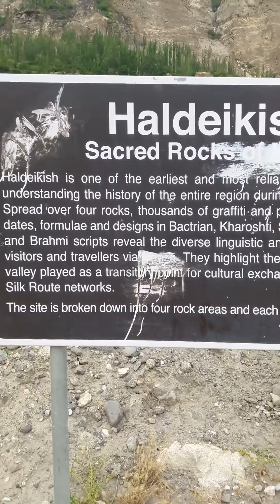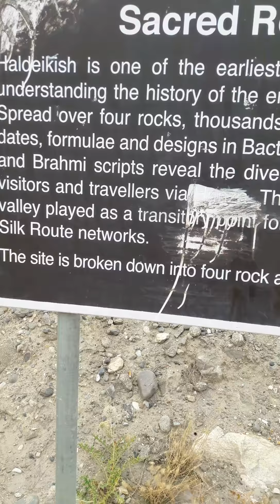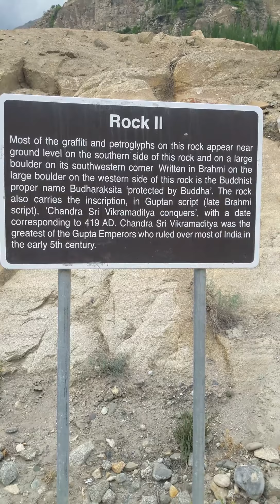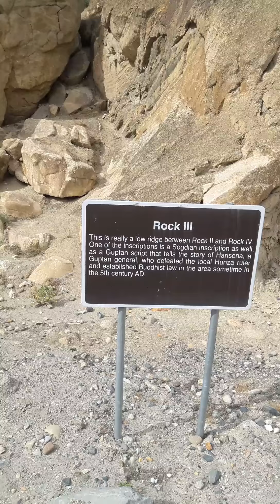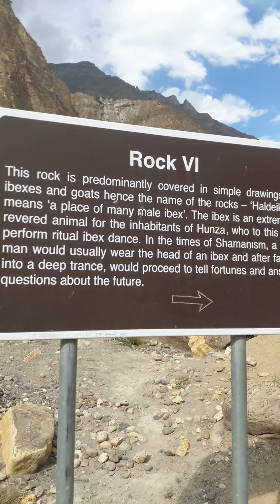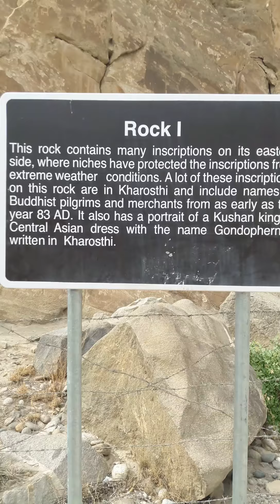The Sacred Rocks, Hunza.